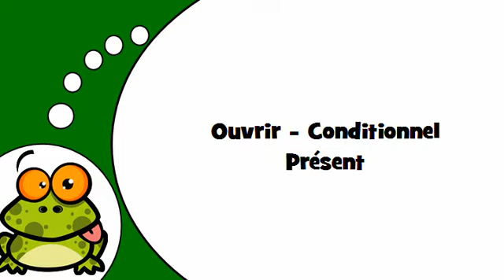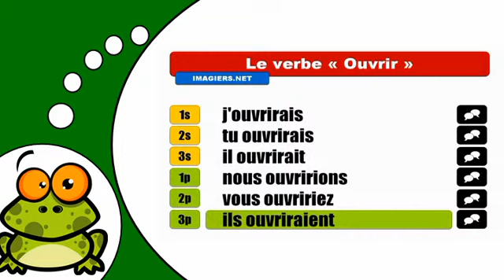J'apprends la conjugaison # Ouvrir = Conditionnel Présent